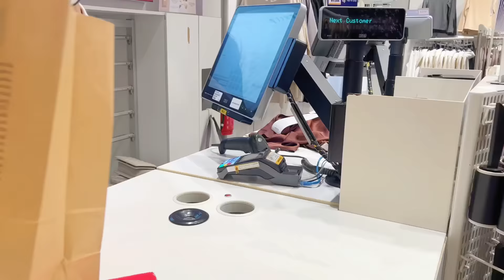ISKU DIYAARINTA XAFLADA SANAD GUURADA AROOS KEENA